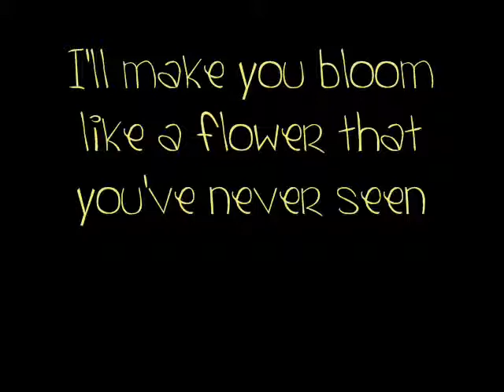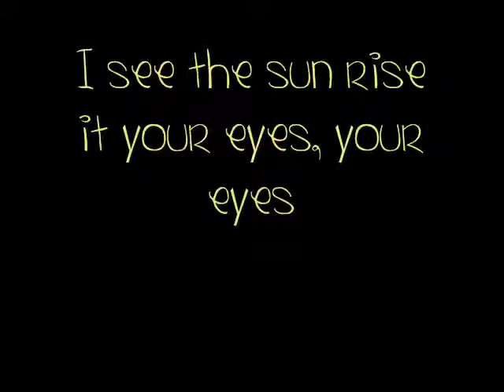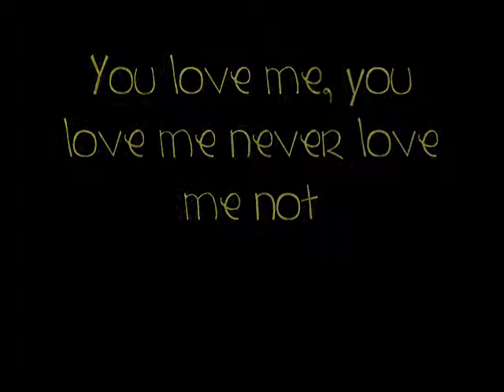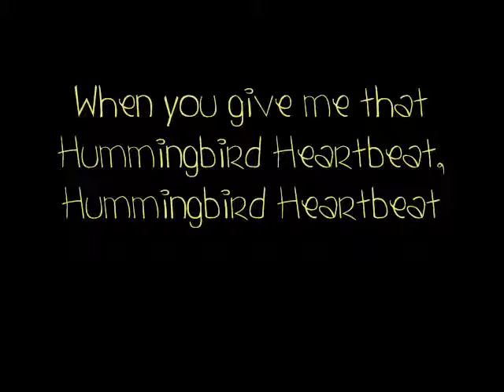Katy Perry_Hummingbird Heartbeat -DJ Chris Loren